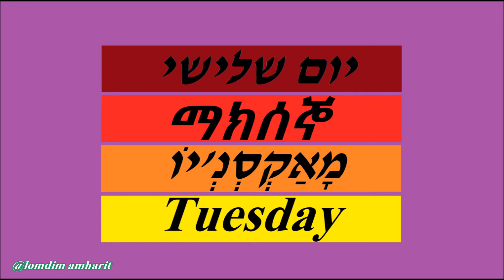אמהרית בסיסית-ימי השבוע-የሳምንቱ ቀናት-days of the week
לאינסטגרם-lomdim_amharit